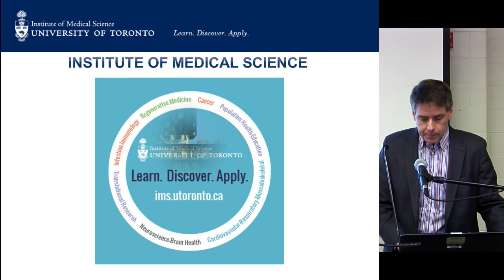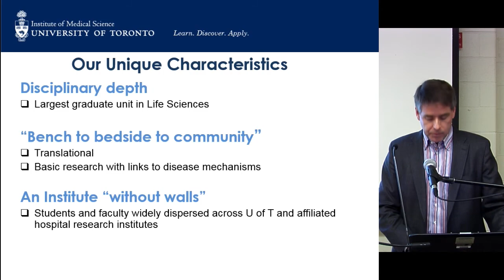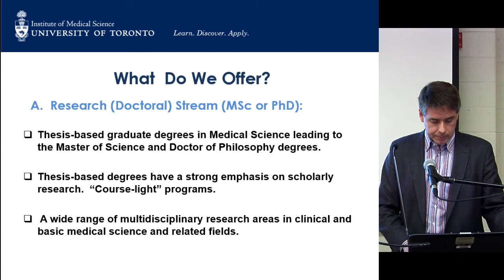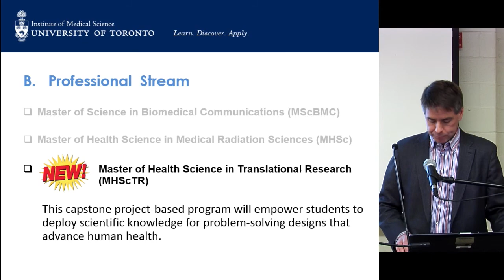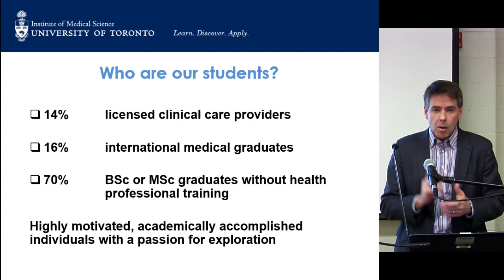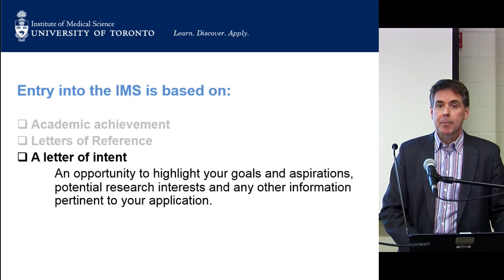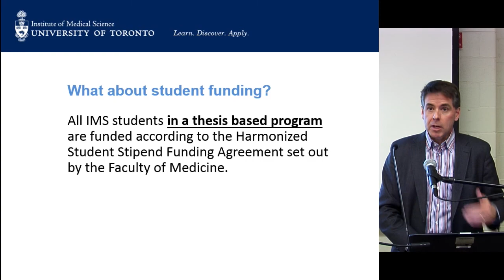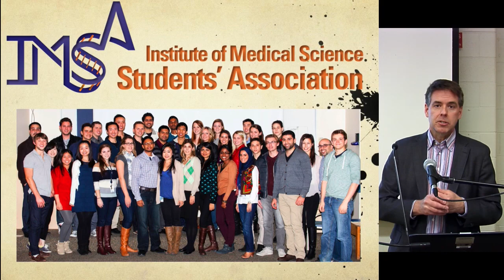Institute of Medical Science Graduate Programs Webinar, Faculty of Medicine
First Annual Interactive Graduate School Webinar hosted by Graduate and Life Sciences Education.  Learn more about the graduate programs in the department of Institute of Medical Science at the Faculty of Medicine, University of Toronto.  for more information.